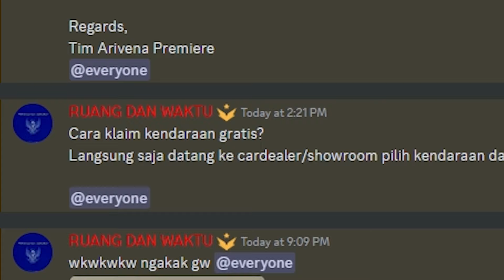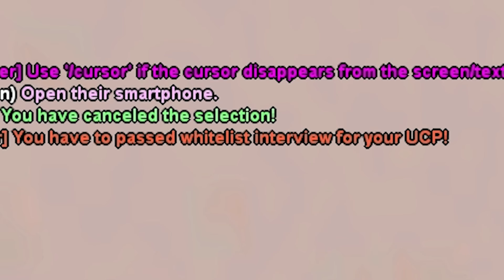LAMA MENGUDARA BEGINI KOTA FIVEM SAMP SEKARANG !! REVIEW SERVER SAMP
Penambah Energi:
ARIVENA EXODUS ROLEPLAY [ Voice Only System ]
PC / Android [ New Culture ]

NOTE: era pink telah kembali.

NEW Modpack JL [ LOW PC/LAPTOP MASIH BISA ]

samp roleplay
gta sa android
samp Android
gta samp pc
jgrp android
samp style fivem
samp voice android
arivena rp
arivena premiere
jgrp